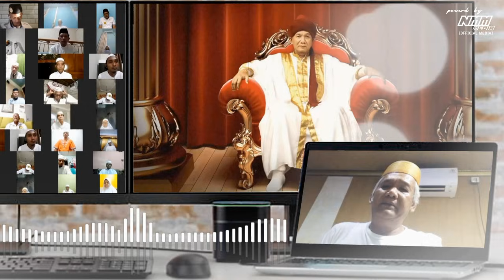'AKU' SAKSI (Risalah Ilmu Suci) By Ahmad Minnallah Muhammad Al-Hadi Al-Kahfi Akhirat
Risalah Bab Kesucian / The Door Of Purity
Coorperate By;

Arif Ishak Minnallah Aminnullah Akhirat [Ketua Sumatera Timur, Kendari, Yayasan Nur Mutiara Makriffattullah Indonesia]

Regards,